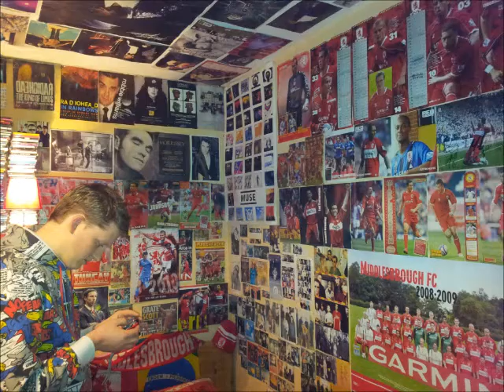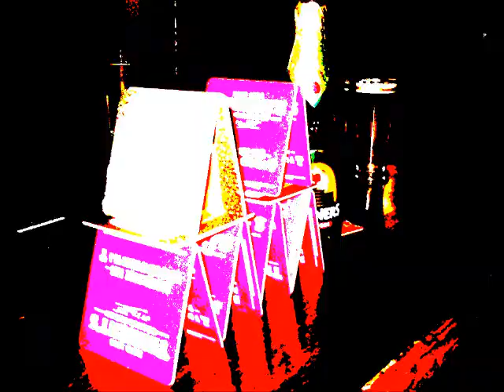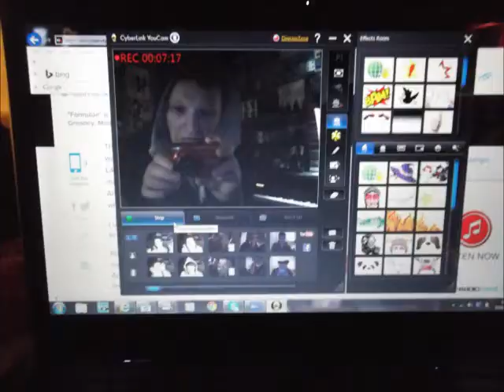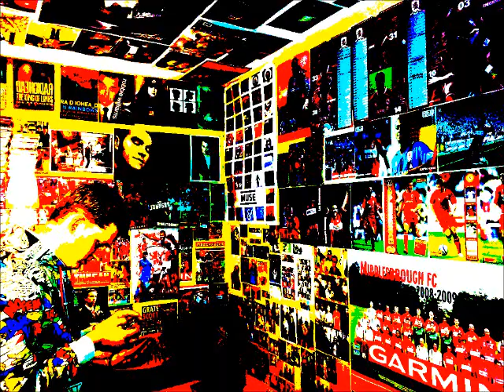Michael Sinclair Hopeless Romance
Description: Well at long last I have finally posted my new video.  I must admit, the video is nothing special, just another slideshow of myself, but I am going to better videos in the future...
 Anyway the music is more important, I recorded this earlier this year, in January 2014.  This is another dance track, with a hint of summer to it, in my opinion (!) I wrote this myself at the start of the year, and I hope everyone likes the lyrics+ music.  This has been produced by Brian Giffen of The Untouchables, and I am really pleased with how it sounds!
If anyone doesn't like it, please don't insult me, I have had enough haters harassing me, you know where the X button is!

Peace :)